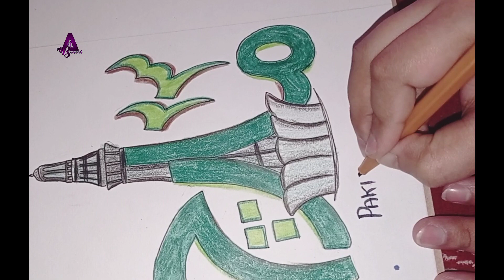23rd March Special Resolution Day Drawing | Pakistan Day 2024 | For Beginners | Bismillah Art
In Today's Video I'll show you How  to Draw 23rd March Special Resolution Day Drawing | Pakistan Day 2024 | For Beginners by Bismillah Art

Material we use:
pencil
eraser
coloured pencils

Pakistan Resolution Day is a national holiday in Pakistan commemorating the Lahore Resolution passed on 23 March 1940 and the adoption of the first constitution of Pakistan during the transition of the Dominion of Pakistan to the Islamic Republic of Pakistan on 23 March 1956 making Pakistan the world's first Islamic republic.